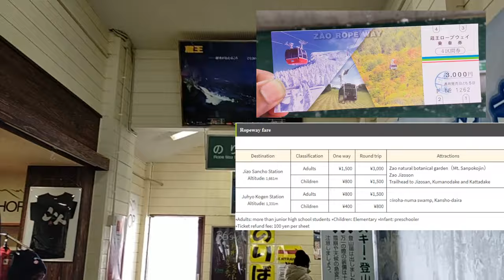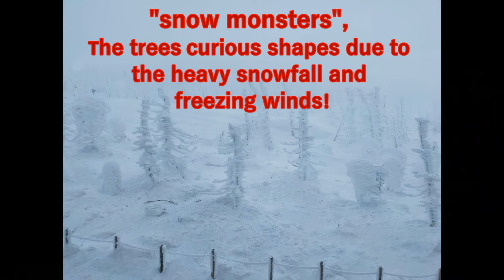" Snow Monsters " Zao Onsen Ski Resort Vlog Yamagata Ken 蔵王温泉スキー場 山形県 Winter Trip Ski Resort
Zao Onsen is a well known hot spring and ski resort in the mountains of Yamagata Prefecture. It is one of only a few places in Japan where juhyo or "ice trees" can be seen. Also known as "snow monsters", the trees take on curious shapes due to the heavy snowfall and freezing winds.
The snow monsters form around the peak of the Zao Ski Resort and are usually most spectacular around mid February. Access to the monsters is provided by a ropeway and a gondola for both skiers and non-skiers. In the evenings, the monsters around the summit are lit up to be enjoyed outside or from a warm seat in the cafe. Night skiing, however, is offered only in the lower elevations of the resort.
There is also night illumination of the snow monster's, Kindly check the timing in the website and plan for watching.
Many free Foot spa are there in the city! Do explore and Enjoy
The place where we stayed was good but there were no supermarket to buy food nearby. We have to travel 30 min by car to reach supermarket.